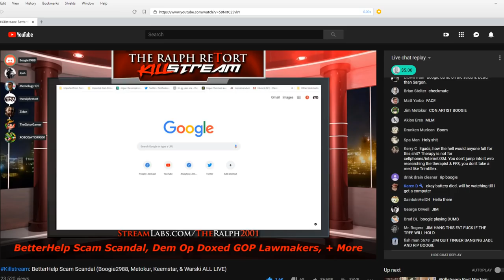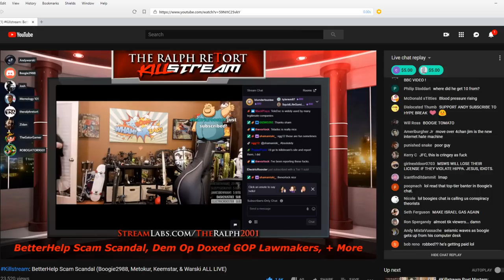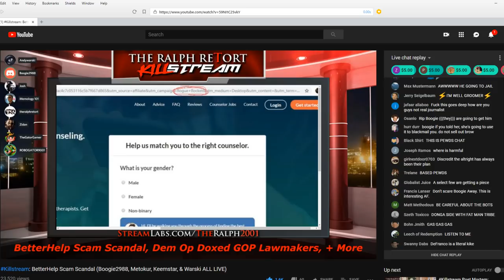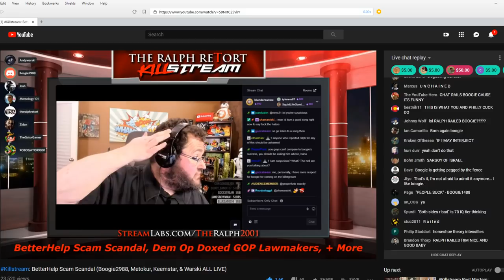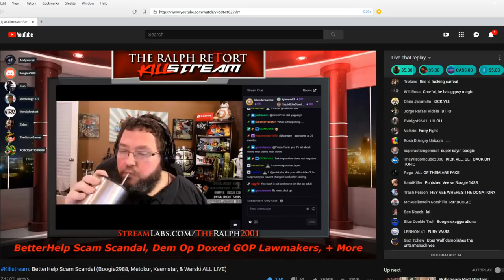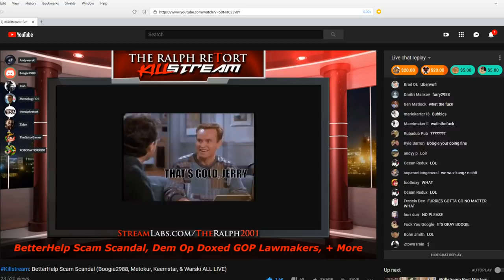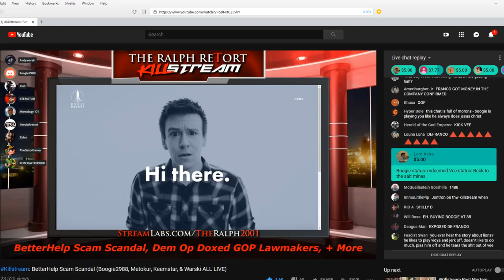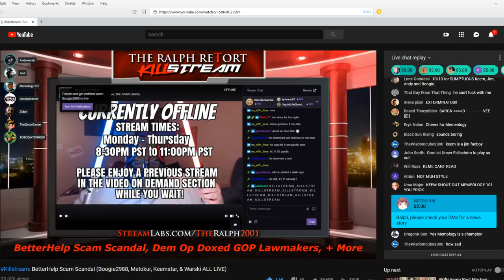Jim on TRR - Boogie/Josh/Vee/Memology/Keemstar - D'SCAM (WITH LIVECHAT)